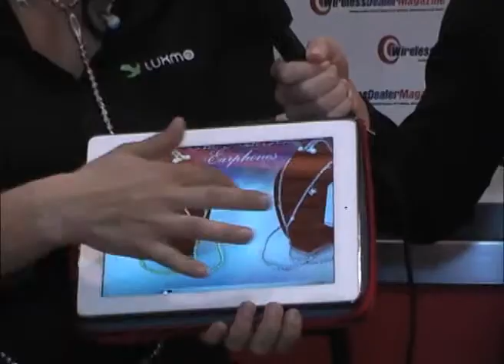Sahara Wireless Interview at WDM Stage - CTIA Wireless 2012